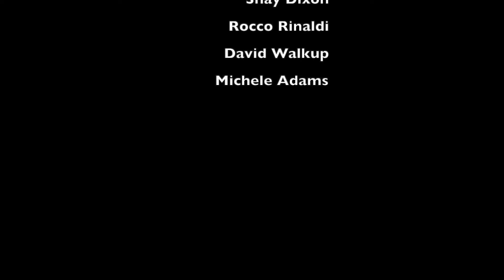It's the Real Deal Hustle Reel! Trish Connery Walkup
Hustle Demo Reel
Trish Connery Walkup
Performer, Competitor, Instructor, Judge